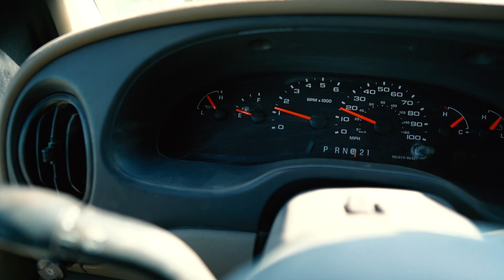Borrowing PHONES and HITCHHIKING // Ep IX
Filmed with Sony a6500
Glass used was the Sony 85mm f1.4 GM
And the Sigma 16mm f1.4
Stablelized with the Glidecam HD2000

Yep, that's it, just Instagram. Keep it simple.